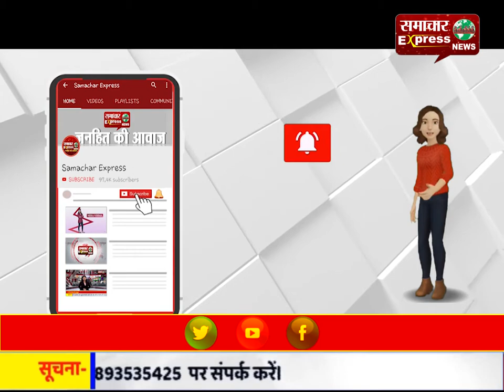करनाल के कल्पना चावला हॉस्पिटल के चौथे फ्लोर से व्यक्ति ने मारी कूद